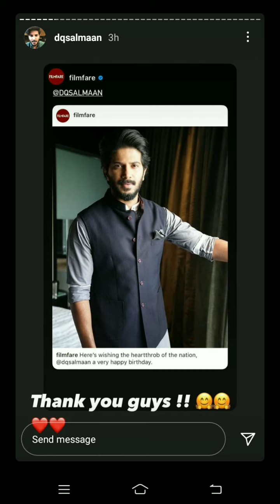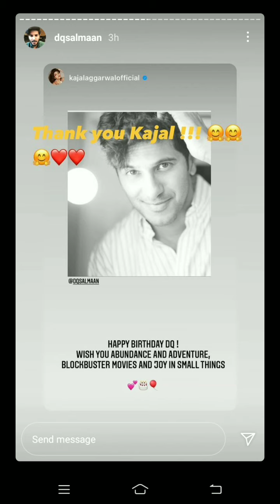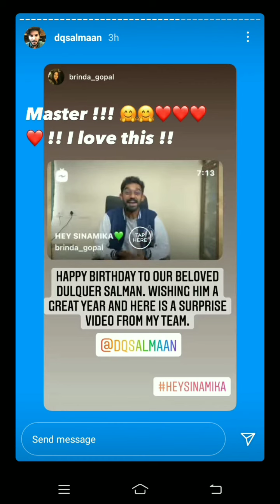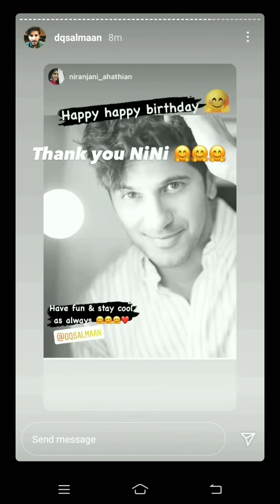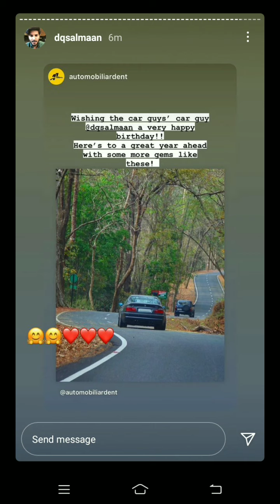❣️Dulqar salman birthday wishes from celebrities